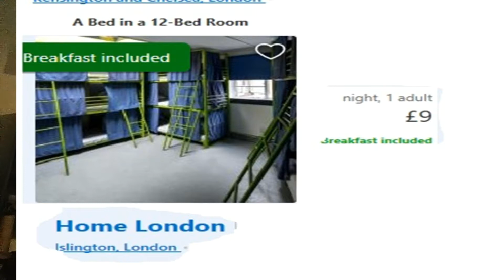Pauls Top tips for London (Pt 1 Acommodation)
Pt 1 of my top tips if your comming to London